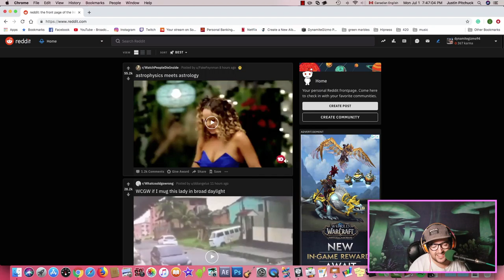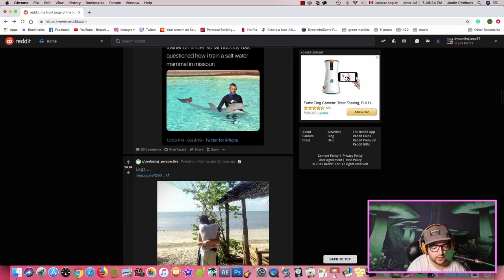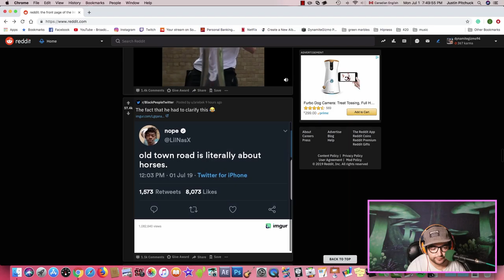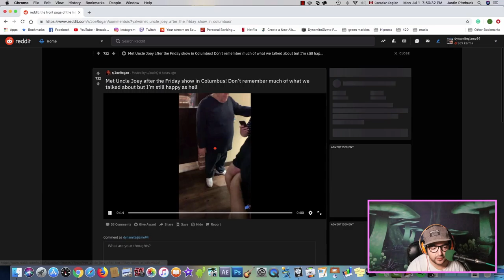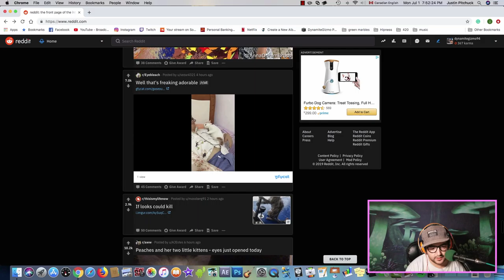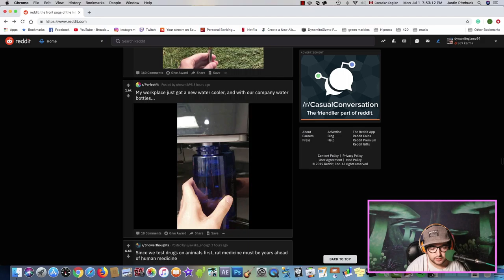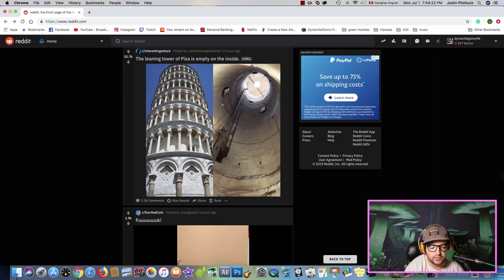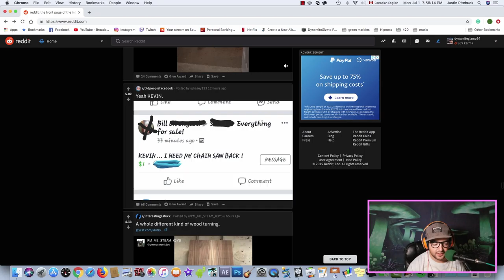I Almost was Murdered as a Child - DynamiteGizmo Podcast Ep.#85